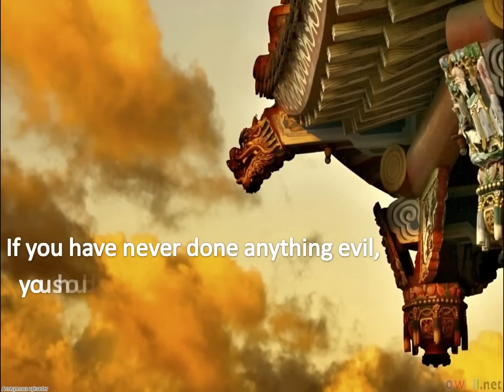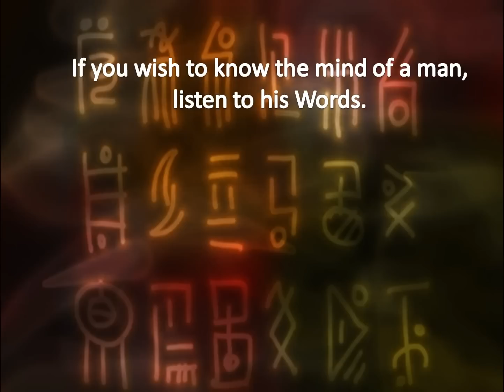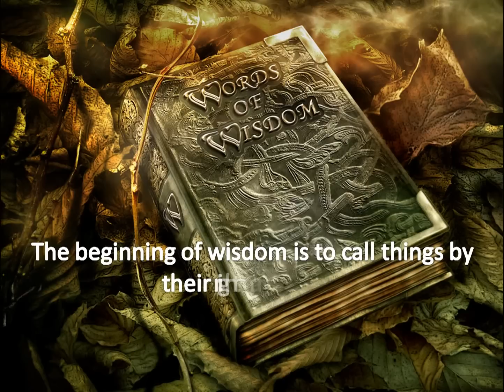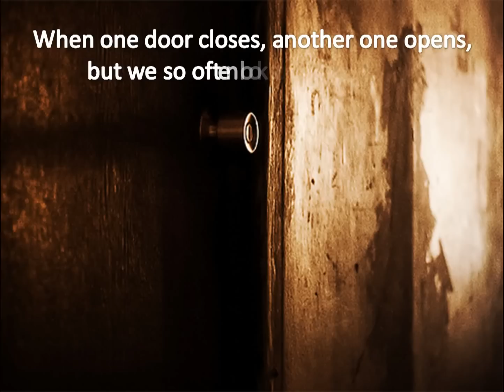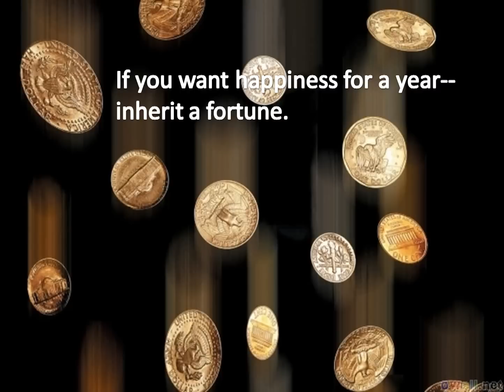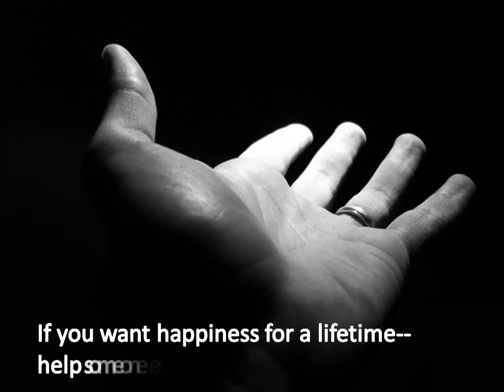✔ Inspirational Words -- Top 20 Best Chinese Proverbs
Inspiring Chinese Proverb. Sometimes ancient proverbs seem like they were written for today, not thousands of years ago. And this classic saying from Chinese tradition seems as relevant as ever in our fast-paced lifestyle – in which the present moment seems like the only thing that matters, and in which we often forget that even our smallest actions now can have deep reverberations in our future

Mindfulness – everything we “plant” today will grow eventually. When we are aware of how our actions deepen over time, then every decision in life has meaning behind it. What we do in the present reaps long-term benefits in our future.

Enthusiasm – “the second best time to plant a tree is now.” It is never too late to start on a great idea, project, relationship or road to travel. Dwell not on the past, and not on the future, but only in what we can accomplish and begin in this moment – then, much later, we can see just how important those beginnings were

Perseverance – trees, like humans, cannot remain here forever. However, our actions today create can lasting beauty and tangible value to our world and the people we leave it to, echoing long after our time!